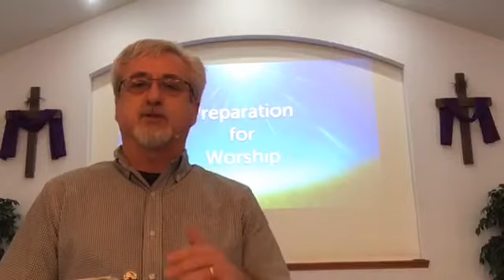Wickland Baptist Church May 17, 2020 - Desire for a King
Regular worship service